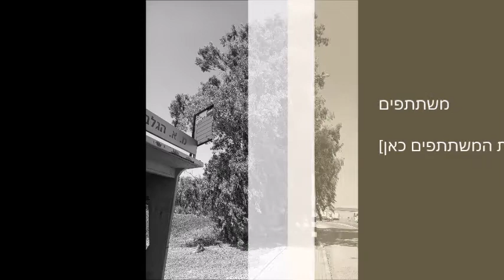landscape israel Yosef Ozer נופי ישראל יוסף עוזר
נופי ארץ ישראל - ירושלים- עמק יזרעאל ועוד